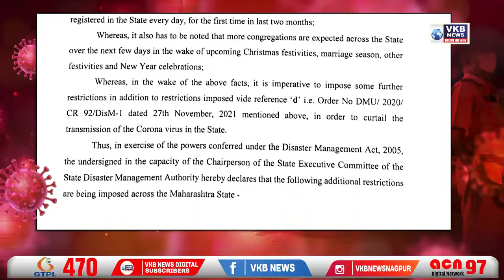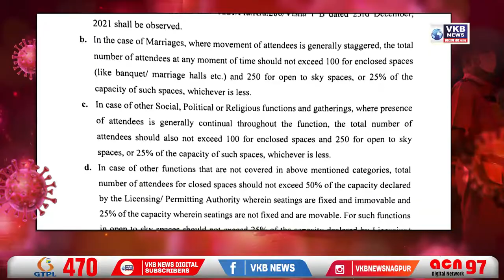Omicron को लेकर महाराष्ट्र में गाइडलाइन्स जारी